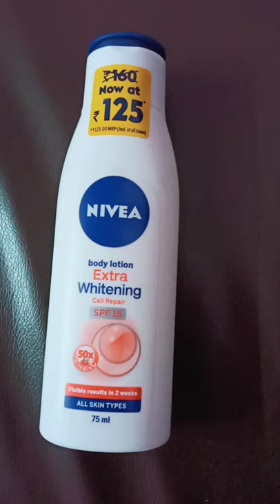NIVEA_body_lotion 🧴 extra whitening cell repair spf 15 all weather body lotion